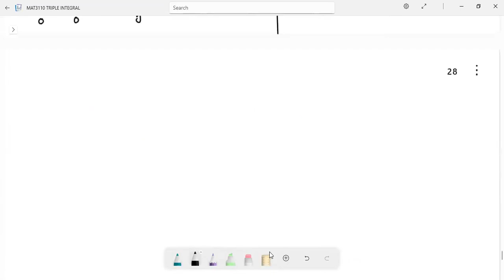TRIPLE INTEGRAL IN RECTANGULAR COORDINATE SYSTEM-Changing the order of integration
This video contains four questions about triple integral in rectangular coordinate system that involve changing the order of integration. I hope you get to enjoy watching.
Kindly drop your comments in the comment box